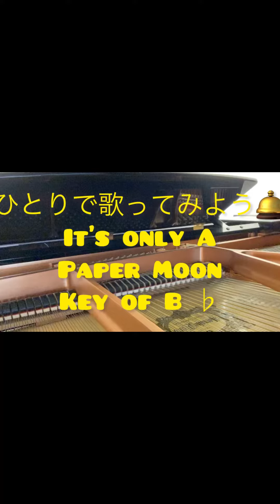ひとりで歌ってみよう🛎It’s Only A Paper Moon. Key of B ♭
Chizuko さんのリクエストです☺️